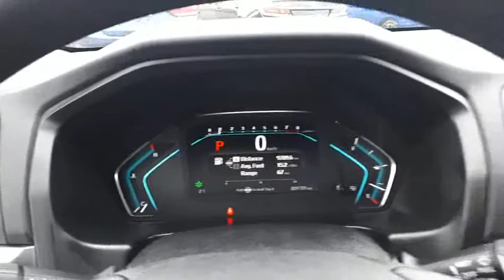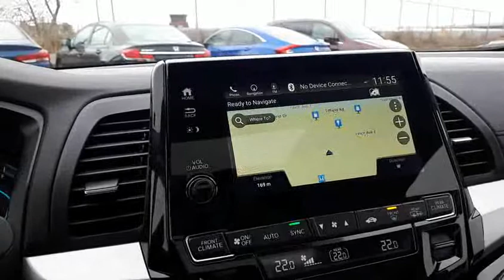2018 Honda Odyssey Touring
2018 Honda Odyssey Touring